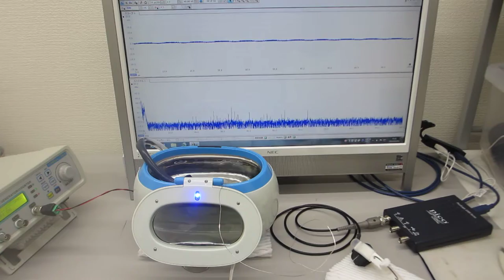線材の超音波伝搬特性を利用した超音波実験（超音波システム研究所）